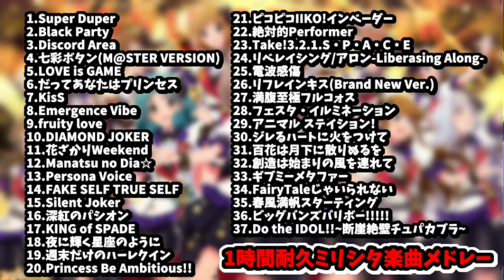【ミリシタ】全37曲！1時間耐久ミリシタ楽曲メドレーDJ！作業用BGM【新人VTuber／ゆうきこるね】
DJ配信アーカイブはこちら

1.Super Duper
2.Black Party
3.Discord Area
4.七彩ボタン(M@STER VERSION)
5.LOVE is GAME
6.だってあなたはプリンセス
7.KisS
8.Emergence Vibe
9.fruity love
10.DIAMOND JOKER
11.花ざかりWeekend
12.Manatsu no Dia☆
13.Persona Voice
14.FAKE SELF TRUE SELF
15.Silent Joker
16.深紅のパシオン
17.KING of SPADE
18.夜に輝く星座のように
19.週末だけのハーレクイン
20.Princess Be Ambitious!!
21.ピコピコIIKO!インベーダー
22.絶対的Performer
23.Take!3.2.1.S・P・A・C・E
24.リベレイシング/アロン-Liberasing Along-
25.電波感傷
26.リフレインキス(Brand New Ver.)
27.満腹至極フルコォス
28.フェスタ・イルミネーション
29.アニマル ステイション!
30.ジレるハートに火をつけて
31.百花は月下に散りぬるを
32.創造は始まりの風を連れて
33.ギブミーメタファー
34.FairyTaleじゃいられない
35.春風満帆スターティング
36.ビッグバンズバリボー!
37.Do the IDOL!!~断崖絶壁チュパカブラ~

｡.ꕤ… .ꕤ.｡

①高評価を押す👍
②共有でXにポスト💌
③配信終了後、アーカイブにコメントを残す✒

この3つをみんながしてくれると
【オススメに乗りやすく】なります‼️‼️
してくれたらとっても嬉しいです‼️

｡.ꕤ… .ꕤ.｡

こるねん単独のDJイベント決定しました‼️
NIKKE楽曲はもちろん、アイマス、プロセカ、邦ロック等ガンガンに盛り上げるよー🕺🏻
限定20名なのでお早めに🥳

2024年7月20日
開場19時 開演19時半
📍下北沢altoto

｡.ꕤ… .ꕤ.｡

｡.ꕤ… .ꕤ.｡

みんなでいっぱい飛び跳ねろ！
今日もフロアを沸かしていく！！

404project所属、アイドルグループ「Star⭐️tune」の
DJアイドルVTuberゆうきこるねだよー！！！！！

「こるねん」って呼んでねー！！

｡.ꕤ… .ꕤ.｡

💚こるねんとのお約束事💚

・みんな仲良くしてね！
・ネタバレはやめてね！
・他リスナー名指しコメントはNG！
・スパム、荒らしはスルーしてね！
・自分語りはやめてね！
・伝書鳩は飛ばさないようにしてね！
・「あれして」「これして」などしつこくコメントしないでね！こるねんのチャンネルだからゲームも配信もこるねんがやりたいようにやってくよ！
・不快なコメントがあったらこるねんと見つめあうこと！！

｡.ꕤ… .ꕤ.｡

配信タグ　：
エゴサタグ　：
FAタグ　：
切り抜きタグ　：

ママ　：　ひゅらさん様
パパ　：　みゝ津ツクロー様